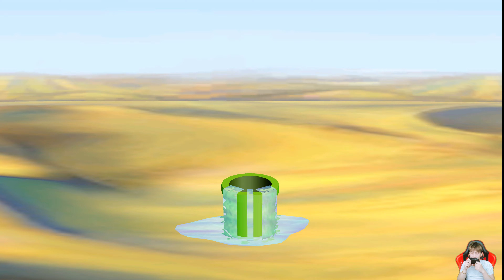Mario Party 5 Minigames Mario Vs Luigi Vs Peach Vs Yoshi Gameplay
Let's play mario party 5 minigames mario vs luigi vs peach vs yoshi gameplay and feel the fun